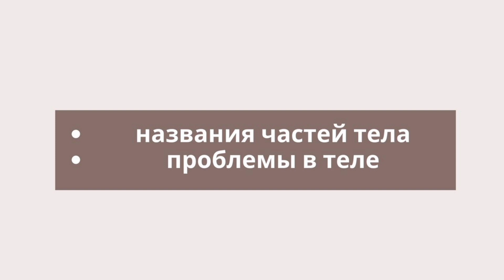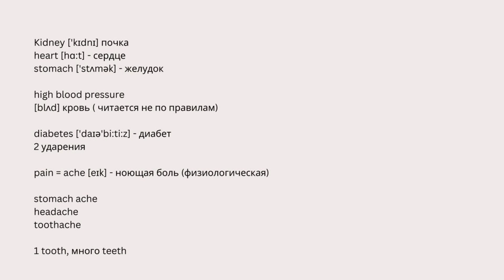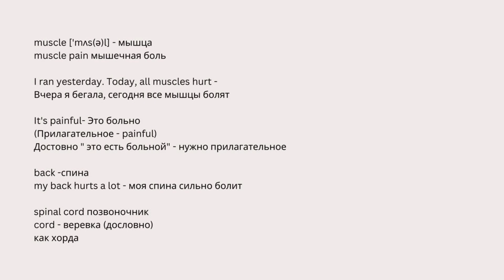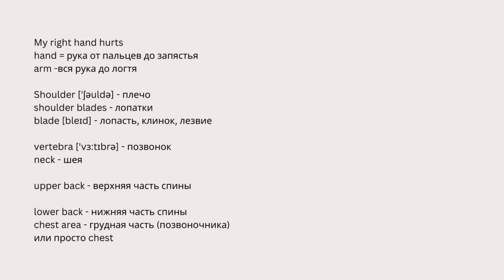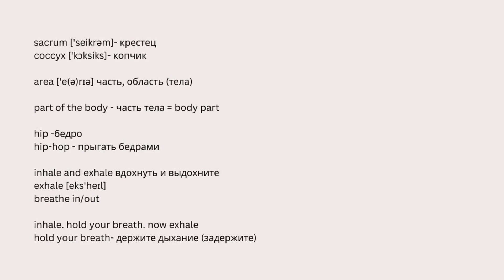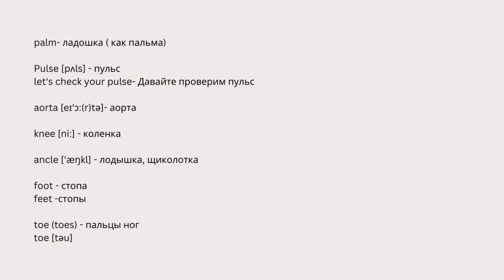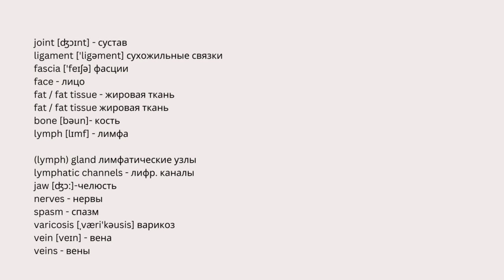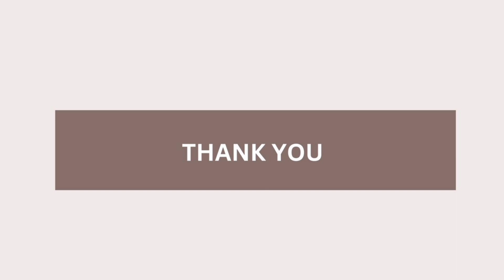Английский для массажа и телесных практик. Часть 3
‘Английский для массажистов’ - серия уроков, из которых Вы узнаете, как называются основные виды массажа, части тела, заболевания.

Делайте скриншоты! И смело используйте в общении с иностранными клиентами. Умение презентовать себя на английском, грамотно рассказать о своих услугах, несомненно, будет ценным навыком в Вашем арсенале.